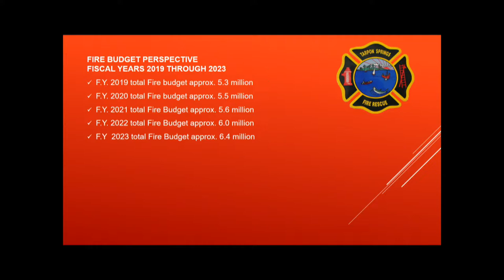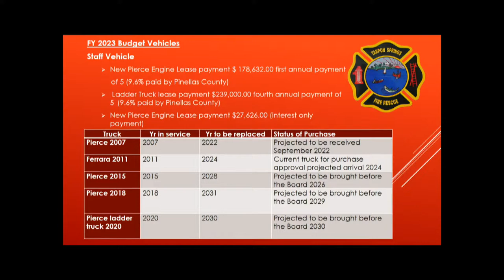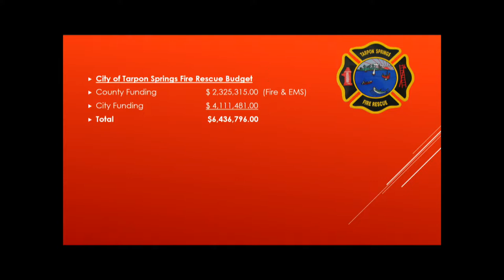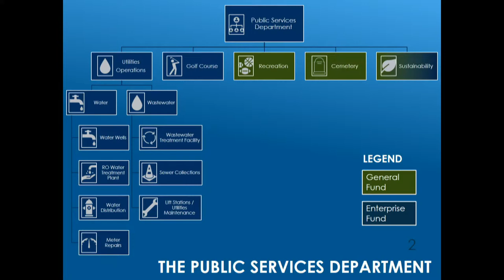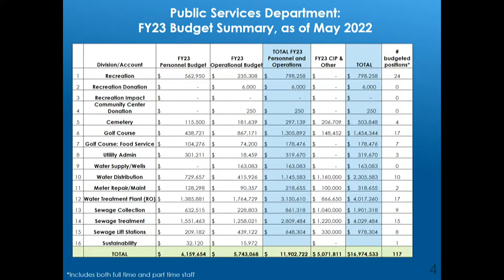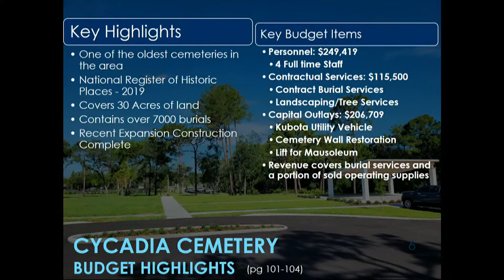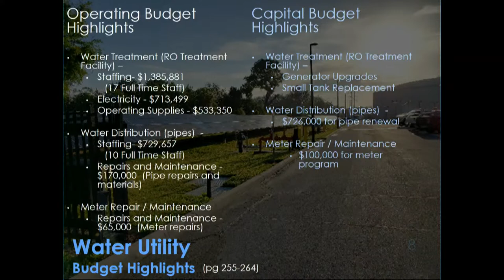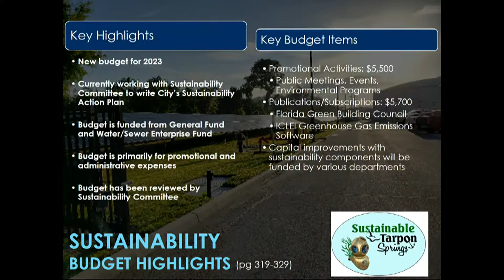Budget Advisory Committee June 16, 2022